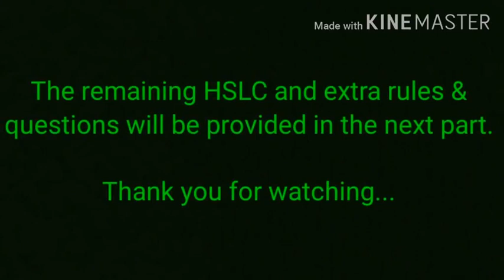HSLC : SEBA : English Grammar : Sentence Correction, Part - 1: From HSLC'05 to '20: Grammar Gyan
HSLC English Grammar under SEBA. complete answer on sentence correction part 1  from HSLC 2005 to HSLC 2020 along with 50 other important other rules and questions.

Sentence correction  PDF link -

Phrases and idioms PDF link :-

questions and answers PDF link-

English HSLC text all videos link-

Nelson Mandela :Long Walk to Freedom 1st part link -

A tiger in the zoo link.

General Principles of Teaching
Maxims of Teaching for Assam High School TET and CTET

Assam High School TET 2019
English grammar and pedagogy
clause
English Pedagogy
a letter to God
HSLC SEBA English text first flight
seba online class
seba online classes
seba online classes 2020
assam seba online class
seba online channel
seba online course
seba english class 10
seba class 10 english syllabus
seba class 10 english question answer
class 10 english seba board
seba class 10 english grammar